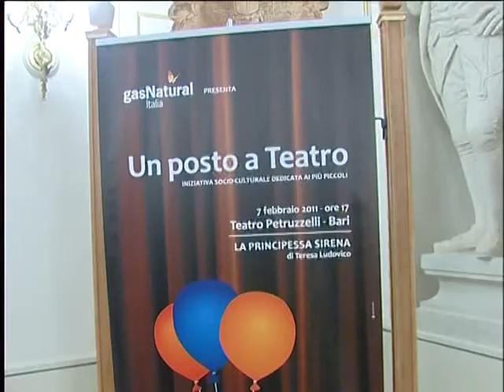TG 19.01.11 700 bambini al teatro Petruzzelli ospiti di Gas Natural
Si chiama "Un posto a teatro" ed è un'iniziativa ideata e finanziata dalla compagnia energetica Gas Natural. 700 bambini pugliesi il 7 febbraio per assistere allo spettacolo "La principessa Sirena" che si terrà al Petruzzelli di Bari.